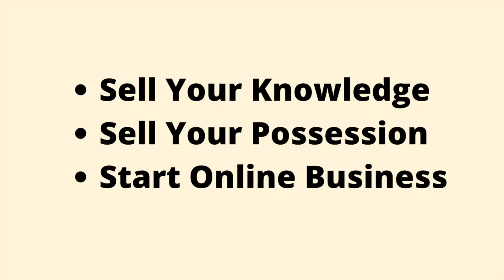What Are Different Side Hustles You Could Start From Youer Home Today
Statistics shows that more than 80% white collar employees felt the need of a side hustle during the pandemic. People realize the importance of "Not Putting All The Eggs In One Basket". Check out 14 different ideas to generate income online.